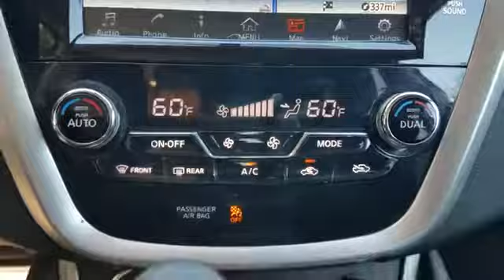2015 Nissan Murano Platinum North Plainfield, South Plainfield, Berkely Heights, Warren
2015 Nissan Murano Platinum North Plainfield, South Plainfield, Berkely Heights, Warren, Scotch Plains 1 Owner Clean Carfax, Murano S, 4D Sport Utility, 3.5L V6 DOHC, CVT with Xtronic, AWD, Navigation Package, Radio: AM/FM/CD Audio System w/Navigation. Certified. Magnetic Black Metallic 2015 Nissan Murano S 4D Sport Utility AWD CVT with Xtronic 3.5L V6 DOHCALWAYS THE RIGHT PRICE AT NORTH PLAINFIELD NISSAN , NEW MANAGEMENT !! NEW SALESPEOPLE !!! NEW ATTITUDE !!! WE WILL EARN YOUR BUSINESS !!! Recent Arrival! 28/21 Highway/City MPGNissan Certified Pre-Owned Details: * Warranty Deductible: $50 * Transferable Warranty (between private parties) * Includes Car Rental and Trip Interruption Reimbursement * Powertrain Limited Warranty: 84 Month/100,000 Mile (whichever comes first) from original in-service date * 167 Point Inspection * Vehicle History * Roadside AssistanceAwards: * 2015 IIHS Top Safety Pick+Reviews: * Spacious and upscale interior; comfortable seats; nice balance of power and fuel economy; pleasant ride. Source: Edmunds * Inspired by the future of aerospace, the redesigned 2015 Murano's striking aerodynamic body looks as though it was shaped by the wind. Boomerang shaped headlights integrate with the aerodynamic profile. Available high-efficiency LED headlamps create a light pattern that replicates natural daylight. An available power panoramic moonroof reaches over both rows of seats for all to enjoy the ride. Inside you will appreciate the front and rear outboard Zero Gravity Seats, inspired by space-age technology they help take pressure off the lower back and reduce fatigue. Rear passengers can recline and activate their own available heated seats. Passengers in the rear seat can also enjoy a USB connection port with smartphone interface. In addition to warming up, the front seats also cool down. Whether it's a hot day or a cool night, the cabin can be waiting for you thanks to the Remote Engine Start System with Intelligent Climate Control. A quick pull of two re